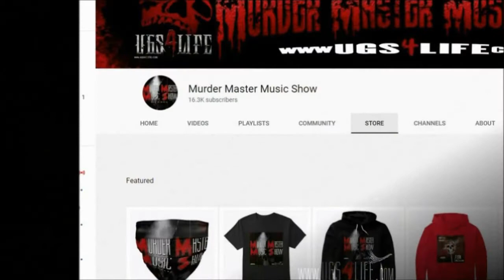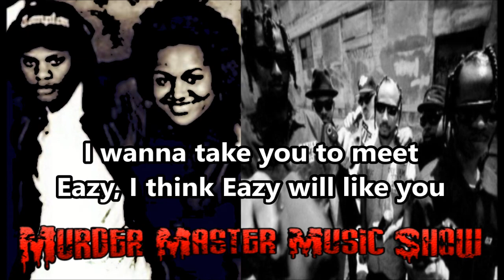Havikk on cousin Michel'le wanting to introduce him to Eazy-E and later on E wanted to sign SCC